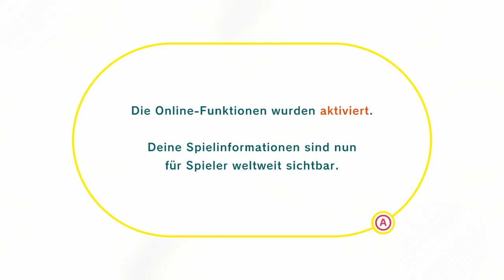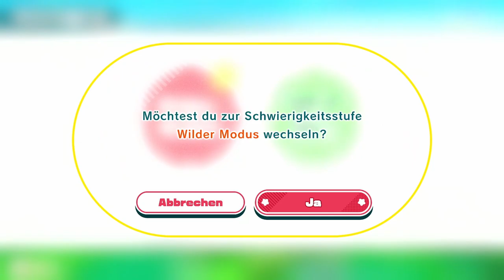KIRBY UND DAS VERGESSENE LAND - Part 1: Auf ins Ungewisse!